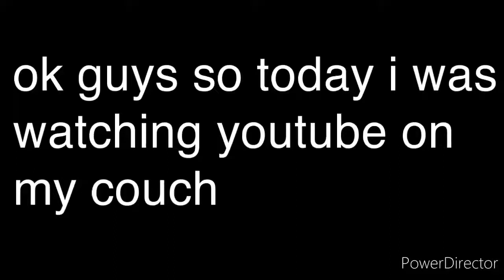YOU WONT BELIEVE WHAT JUST HAPPENED